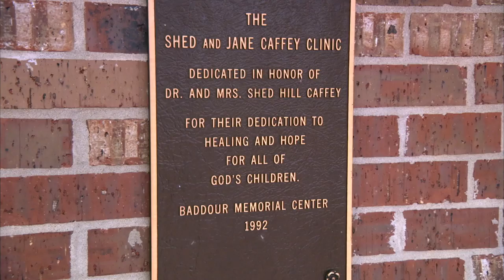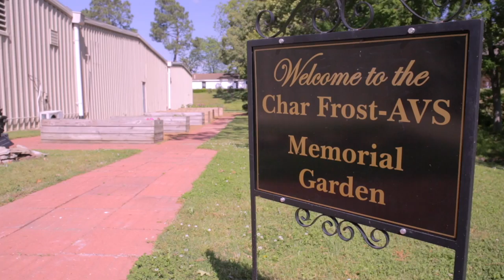The Baddour Center: Close friends. A good job. Home.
The Baddour Center is a magical place where men and women with intellectual disabilities have the opportunity to build productive, meaningful lives, despite their challenges. The Baddour Center is an environment where individual potential is defined by character and God-given talent, not by limitations. Baddour is a community of rolling hills and green countryside where personal growth and self-esteem are the cornerstones of everyday life.